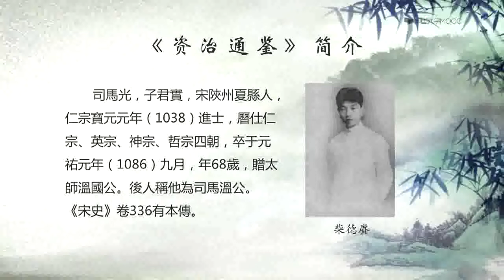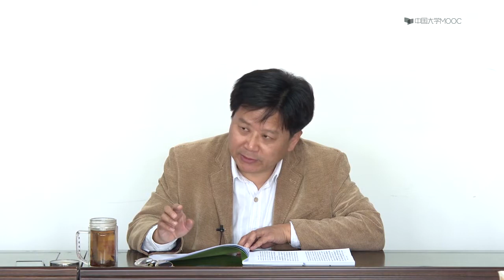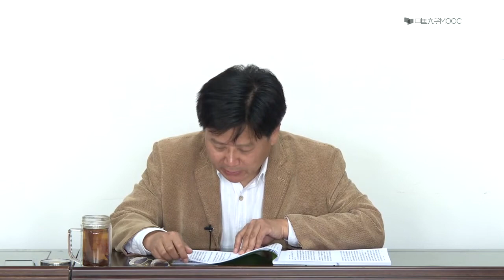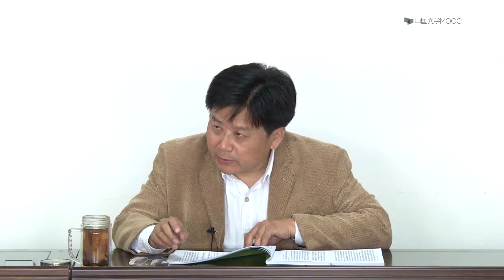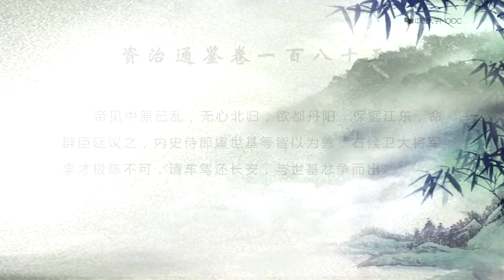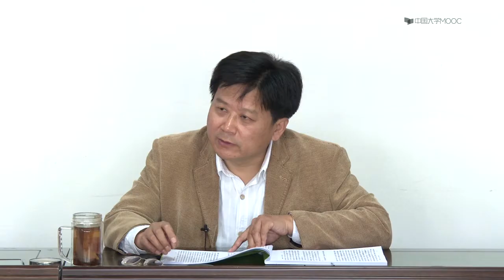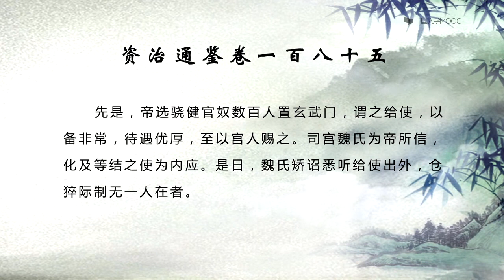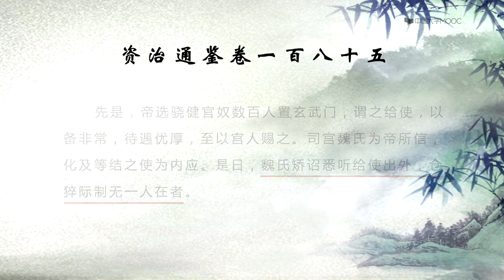张仪是怎样攻击合纵策略的？🔴讲透资治通鉴 | 第二季（014015016）